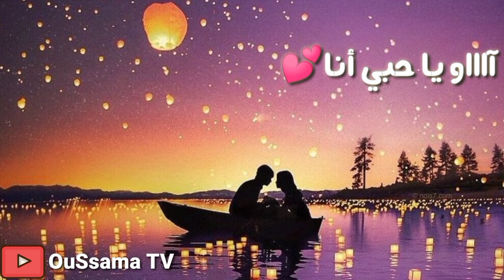Statut Whatssap Rai - آااااه يا عمري 💔🔥حالات واتساب💕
comment regarder un statut whatsapp gb sans etre vu